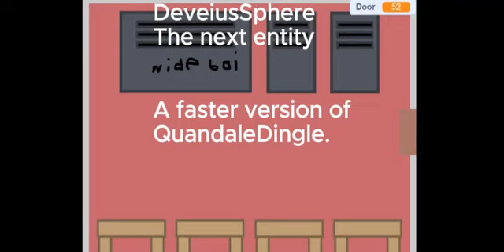Goofy Rooms Showcase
funni showcase of an early version of the game

HappyCat, QuandaleDingle, and DeviousCube are nicknames, they are really GOOFY-5, GOOFY-25, and GOOFY-45.